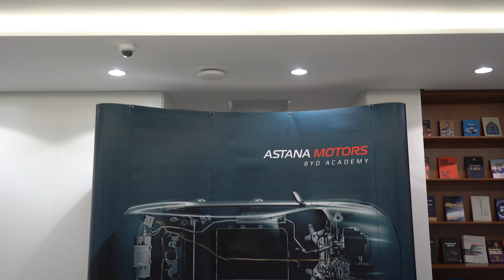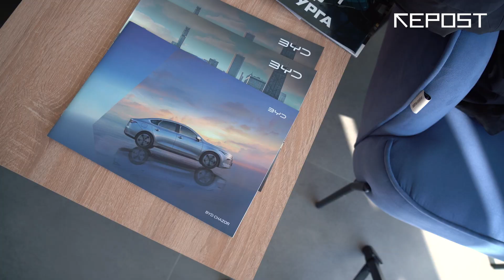Официальный дилер BYD Astana Motors Company запустил проект: курс лекций «BYD без секретов»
Официальный дилер BYD в Узбекистане Astana Motors Company запустил проект Академия BYD для владельцев автомобилей бренда в Узбекистане.  Курс лекций «BYD без секретов» стартовал 15 октября.

Что рассказали на лекции и как на них попасть – в нашем видео.

Реклама: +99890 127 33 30 / ТГ @sales_house_uzb

Отправить анонимно и заработать: ТГ @mrepostbot